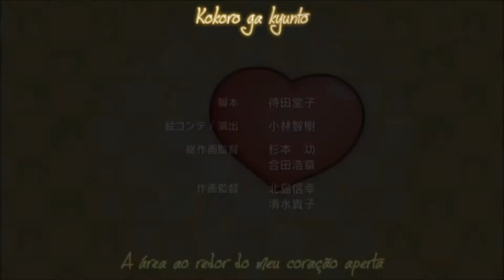Amagami SS - Ending 5 Rihoko Sakurai